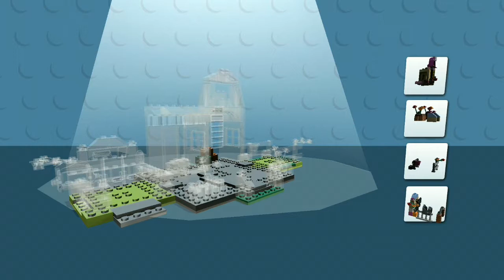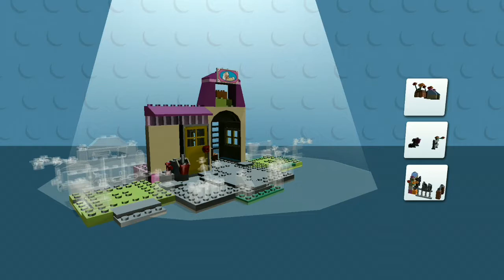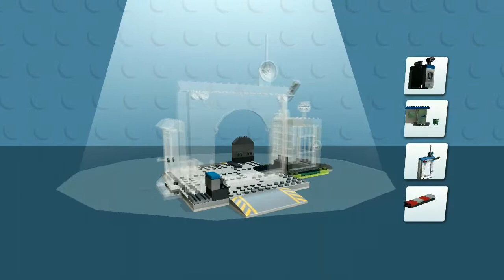LEGO® Juniors Create & Cruise | Part 02 | Mainan Anak